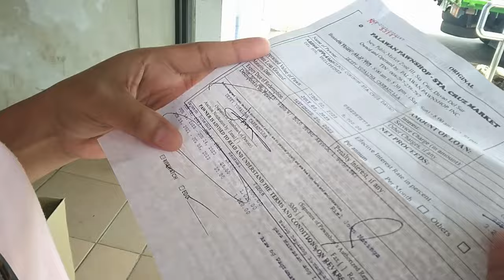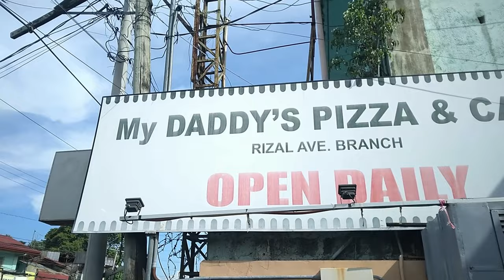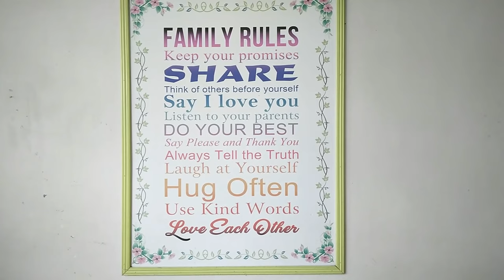Today we Go eat Pizza and in The Mall Travel Vlog in Philippines nasio philippines pizza 🇵🇭❤️🇮🇹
Our Own Italy Philippines Original Design In Spreadshop New T-shirt Italy 🧡 Philippine Today we Go eat Pizza and in The Mall Travel Vlog in Philippines

1)This video has no negative impact.